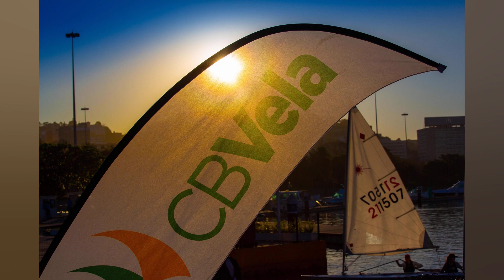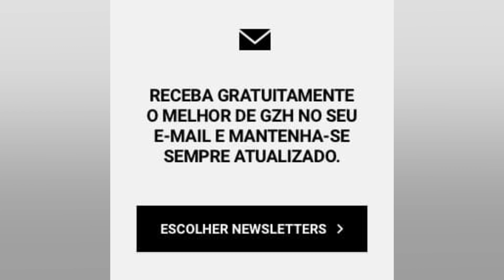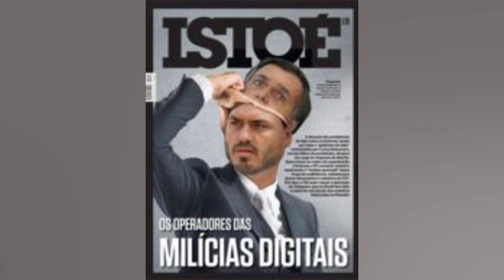SEDE DA VELA NA RIO 2016 SERÁ NÚCLEO DE BASE PARA FORMAÇÃO DE TALENTOS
A Confederação Brasileira de Vela (CBVela) e a Secretaria Estadual do Esporte do Rio de Janeiro firmaram uma parceria para apoiar a preparação de todas as equipes brasileiras da modalidade em suas categorias de base. Sede da Rio 2016 e de outros grandes eventos da vela. a Marina da Glória. na capital fluminense. receberá 30 adolescentes entre 13 e 17 anos. que serão convocados para integrar as seleções para os principais campeonatos como Mundial da Juventude da World Saling. O projeto. que entrou em vigor em dezembro de 2021. pretende que os jovens atletas se aperfeiçoarem na modalidade. com o propósito de levá los ao alto rendimento. incluindo participações em classes olímpicas e pan americanas. O valor do investimento é de R$ 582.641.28 mil e o período de execução é de 13 meses. A vela é uma das modalidades mais vencedoras do esporte olímpico brasileiro. Soma 19 medalhas nos Jogos. incluindo nove de ouro. O País sempre está entre as potências em Jogos Pan Americanos. com 63 medalhas ao todo. e conta com diversos campeões mundiais. com mais de 80. Entre os jovens. ganhou títulos de expressão como o ouro de Martine Grael e Kahena Kunze no Mundial da Juventude de Búzios 2009 na classe 420 e o inédito primeiro lugar na Optimist no ano passado com Alex Kuhl. no Lago de Garda. na Itália.   Estamos muitos contentes e entusiasmados pela parceria com o SNEAR. Este tipo de projeto é fundamental para o desenvolvimento com qualidade dos atletas da vela. que muitos deles serão os principais nomes das equipes olímpicas de vela de Los Angeles 2028 e Brisbane 2032”. comentou o gerente técnico da CBVela. Juan Sienra. A CBVela também em 2021 assinou sua filiação na Rede Nacional de Treinamento com objetivo de criar um caminho para o atleta desde a sua entrada na modalidade até chegar ao topo do alto desempenho. Na vela jovem. as categorias mais praticadas são Optimist. dos 7 aos 15 anos. 420. 29er e Laser. Todas versões ‘mais leves’ das classes utilizadas nos calendários dos Jogos Olímpicos. por exemplo. Outra iniciativa que faz parte do calendário da CBVela há mais de três anos é a Academia Brasileira de Vela. que tem como foco promover ações de capacitação. nivelamento. reciclagem e aperfeiçoamento dos profissionais que dedicam suas vidas para formar pessoas apaixonadas pelo esporte. Os cursos estão espalhados pelas marinas e iates clubes brasileiros e a agenda de 2022 será divulgada nos próximos dias. A CBVela ministra Cursos para professores e técnicos. baseados nos programas da Federação Internacional de Vela (World Sailing) e certificados pela entidade. de forma a capacitar e melhorar o nível dos professores e técnicos no Brasil. As clínicas têm como objetivo aprofundar os conhecimentos já adquiridos para uma boa formação do instrutor de vela. além de ensinar aos profissionais como desenvolver e gerenciar uma aula padronizada. com foco em práticas seguras. agradáveis e aprendizado dos alunos. com cursos de iniciação até treinamento para regatas.